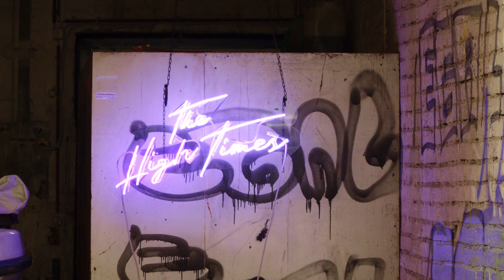The High Times - FaR Session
Today we are in Zurich a FaR Session with The High Times

Celebrating friendships and sharing the joy of music led to the formation of The High Times in spring 2019. Four best friends and one goal: catchy anthems paired with lots of energy - Debbie Harry reborn as a Gainesville punk.

Thanks to The High Times
Host: Joël Grub
Camera tech: César Freymond

00:00 - Intro
00:07 - Superfriends
02:56 - Autobahh
05:20 - interview pt.1
12:35 - Damage Control
14:54 - What do i do
17:43 - interview pt.2
28:57 - Figure out impossible
31:58 - The end